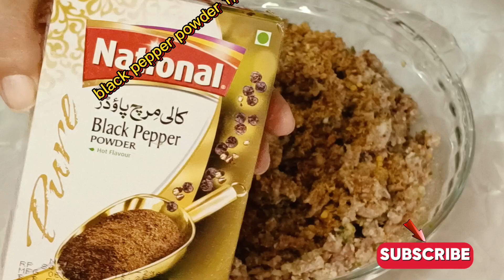Keto chapli kabab recipe ||Chapli kabab without carbs#keto#kabab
Let's cook:-

Welcome to "FOOD FIESTA by FAKEHA".
I am cooking expert and I am here to serve people who love to eat healthy food with taste. Our speciality is Pakistani & Indian food recipes.
We offer variety of food recepies as this channel just doesn't at Pakistani or Indian style dishes, it is also various English meals such as breakfast, healthy diet recipes, Chinese cuisine, Arabic cuisine, American snacks, milkshakes, smoothies, beverages, desserts, cakes, and many more. We will bring lunch box recipes for your kids.